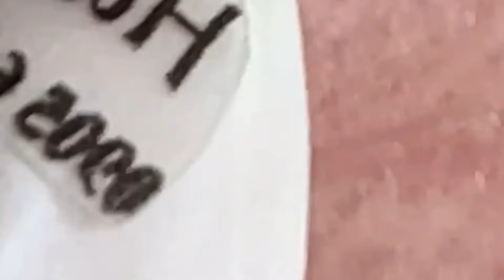وقت العمل على الابواب 361